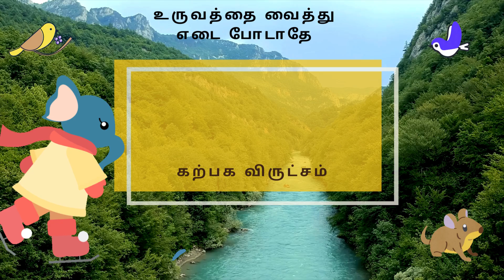யானையும் எலியும் /உருவத்தை வைத்து எடை போடாதே /தமிழ்க்கதை